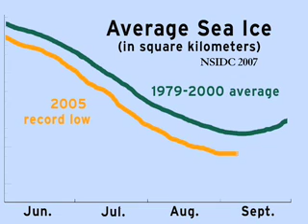Polar Bears & Global Warming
NWF's senior scientist Doug Inkley, Ph.D. explains why polar bears need sea ice and what can happen to them because of global warming.

National Wildlife Federation works on protecting wildlife and wild places.